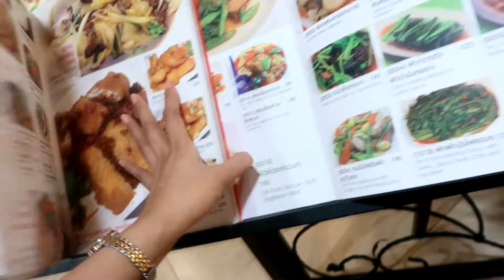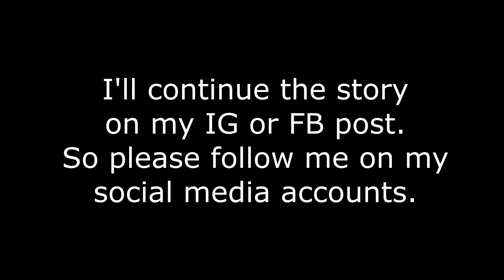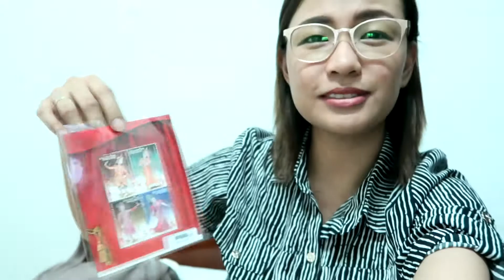VLOG #10 AUTHENTIC THAI FOOD! | KATSCAPADE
Savor the flavor of Traditional Thai Food! I did pig out and I don't regret it!
I miss Thai food so much and I can't wait to go back to Bangkok for the authentic experience!
I also went back to Terminal 21 shopping mall to buy some more souvenirs and this time I saw Mario Maurer! OMG!

Edited using Vegas Pro 17
Camera used: Canon G7X M2
Sound Effects:
YouTube Audio